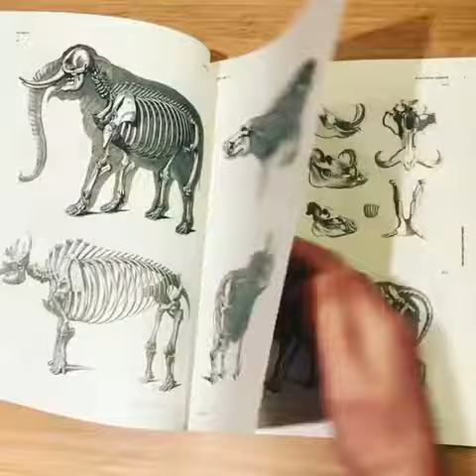Animal Skeletons & Anatomy: An Image Archive for Artists and Designers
Are you looking for unique and rare images to use in your art and design work that will give your creative projects a competitive edge and take your artwork to the next level?

This 2019 release by Vault Editions has been one of their most anticipated releases yet. This title features hundreds of exquisitely crafted 17th and 18th-century etchings and engravings of animal skeletons and anatomical diagrams. This pictorial archive features snakes, birds of prey, kangaroos, lions, mastodons, rabbits, walruses, bats, lizards, horses, giraffes, rhinoceros, deer, camels, whales and so much more.

Features:

Each book comes with a unique download link providing instant access to high-resolution files of all images featured. These images can be used in art and graphic design projects, or printed and framed to make stunning decorative artworks. We promise you will be impressed with this impressive pictorial archive of images.

About the author:

This book was curated and authored by the creative director of Vault Editions, Kale James. Kale has published over 12 acclaimed books within the art design space and has worked with brands including Nike, Samsung, Adidas and Rolling Stone. Kale's artwork is published in numerous titles including No Cure, Semi-Permanent, Vogue and more.